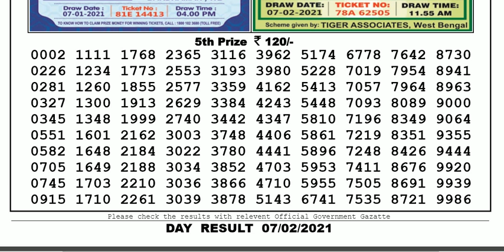Lottery Sambad Lottery Live 04.00pm 07.02.21 Nagaland State Lottery Result gdn